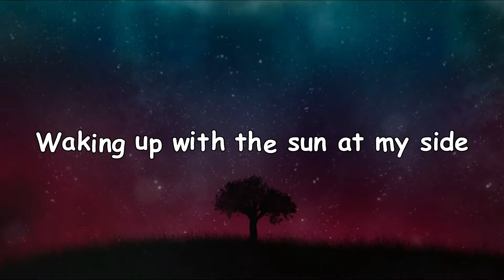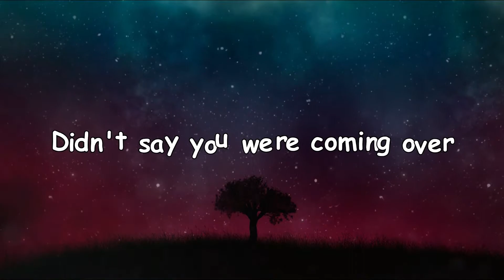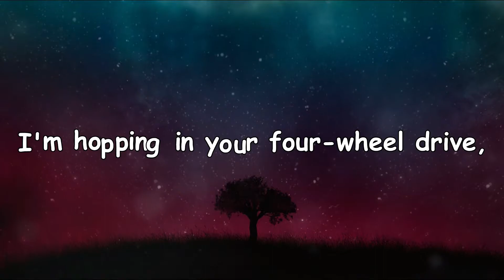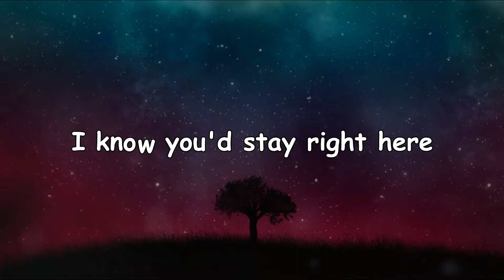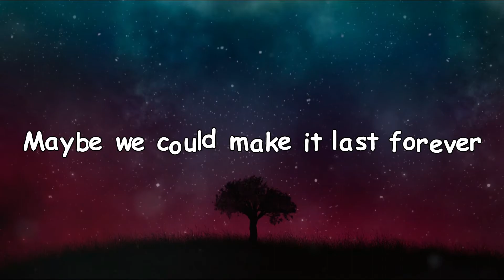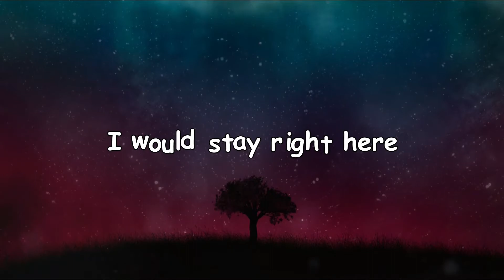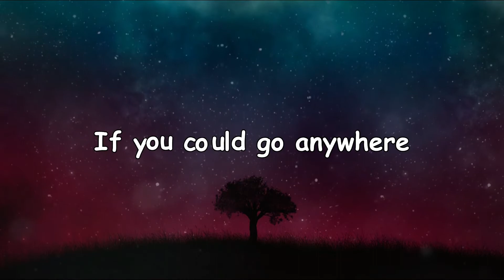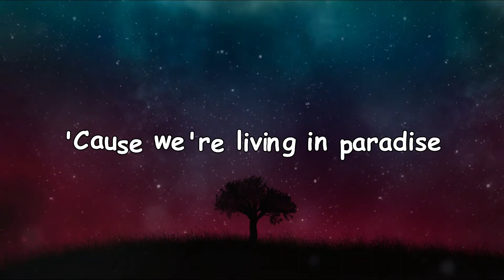3mon- Paradise (ft. Kiara) | LYRICS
🎵 Welcome To The FelipeExpert

Lyrics

Waking up with the sun at my side, peeking in through the blinds
Didn’t say you were coming over, but I’m down for the ride

I’m hopping in your four-wheel drive, under sea-blue skies
I’m feeling this vibe, we should keep it going
Heading out of town, and we got no doubts
Just put the top down, we can keep it open

If I could go anywhere, I would stay right here, I would stay right here by your side
If you could go anywhere, I know you’d stay right here
Cause we’re living in paradise

Living in paradise

Getting close as you lay your head down, on my sun kissed skin.
Maybe we could make it last forever, freeze the time, take it in.

In paradise
We’re living
In paradise oh paradise
You know I would stay right here, in paradise